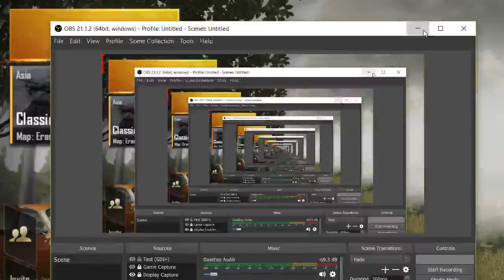Pubg Mobile | Lets PLAY like a pro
i am playing pubg mobile today